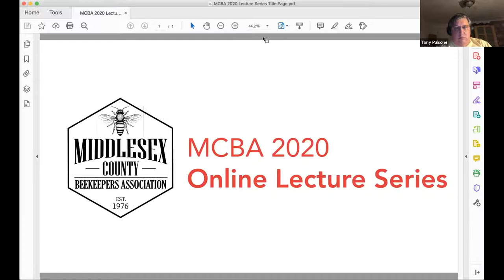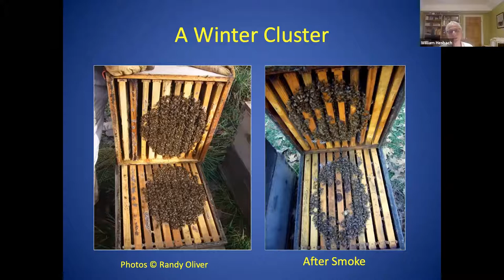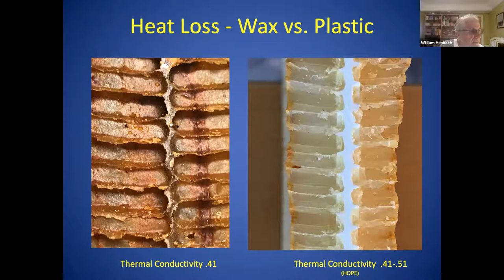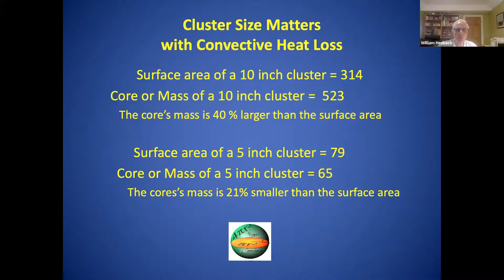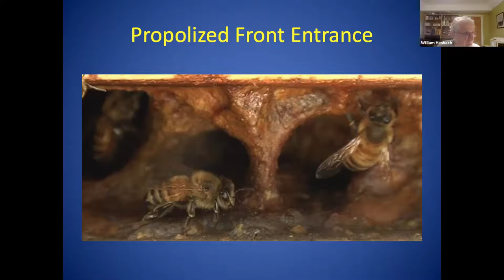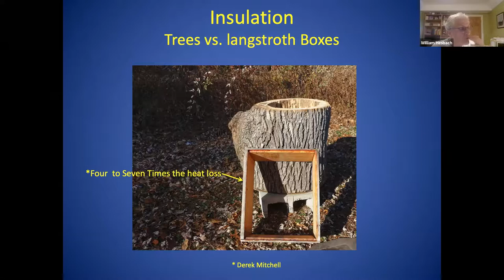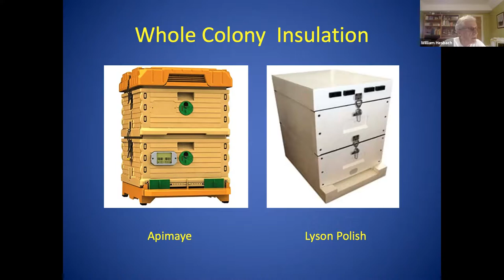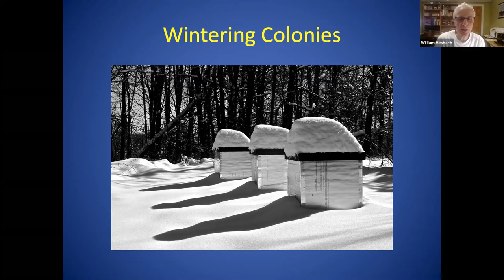2020.10.27 Wintering Bees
Our 10/27/2020 lecture by EAS Master Beekeeper Bill Hesbach: Wintering Bees discusses how a winter cluster operates in both a natural tree colony and a thin-walled Langstroth box. The discussion includes moisture's role during winter and how insulation can help promote a more natural balance inside a wintering colony.